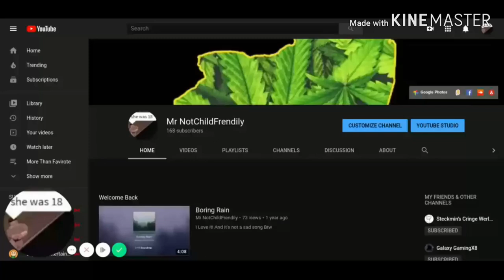I GOT CORONAVIRUS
April Fools Bitch